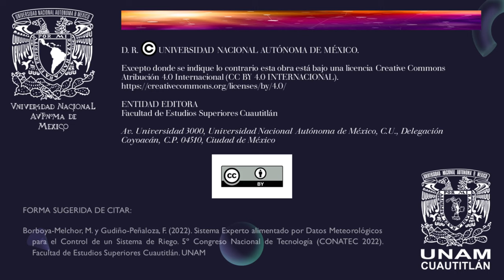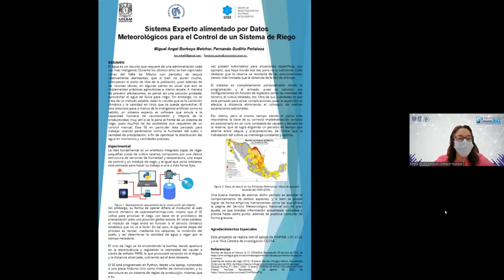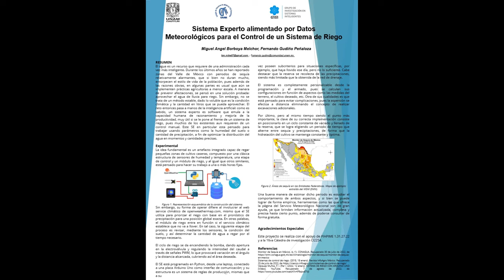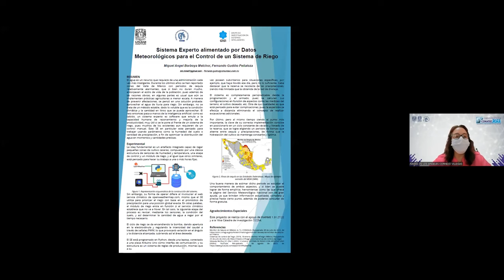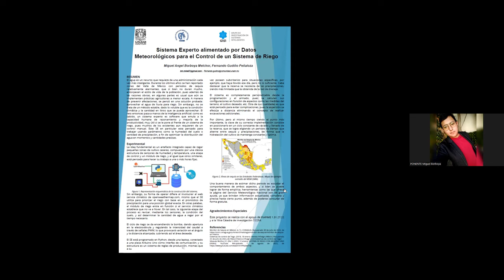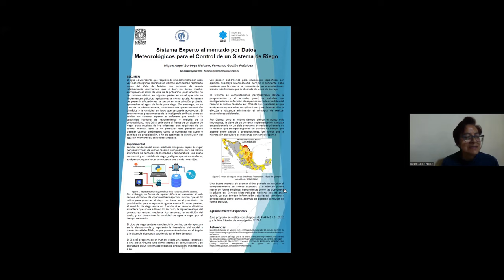Sistema Experto alimentado por Datos Meteorológicos para el Control de un Sistema de Riego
Autores: Miguel Borboya-Melchor y Fernando Gudiño-Peñaloza.

FORMA SUGERIDA DE CITAR:
Borboya-Melchor, M. y Gudiño-Peñaloza, F. (2022). Sistema Experto alimentado por Datos Meteorológicos para el Control de un Sistema de Riego. 5º Congreso Nacional de Tecnología (CONATEC 2022). Facultad de Estudios Superiores Cuautitlán. UNAM